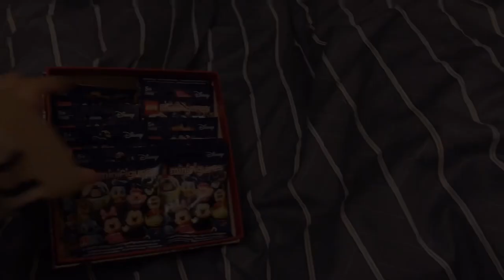DECEMBER #9 VLOG / 週日上海看展 Prada X 榮宅 導覽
#9 Vlog  一天一首歌的 Vlog ~與朋友相約看展，選在上海知名建築「榮宅」，比起其中畫作，prada對榮宅的修復更讓我心動不已💗! 有機會到上海一定要去感受上海洋房的講究與精緻。

VLOG 固定登場節目：
1. Disney minifigures 開箱~
    今日人物：妙妙貓 （？）
2. Liberty 倒數日曆~ 今日驚喜: QMS - Hand cream
3. 每日一首歌: Daylight - Ronan / Dew

VLOG Spotlights:
1. Disney minifigures unboxing~ today's guest: Cheshire cat
2. Liberty Advent Calendar~ today's surprise:  QMS - Hand cream
3. A day A song: Daylight - Ronan / Dew